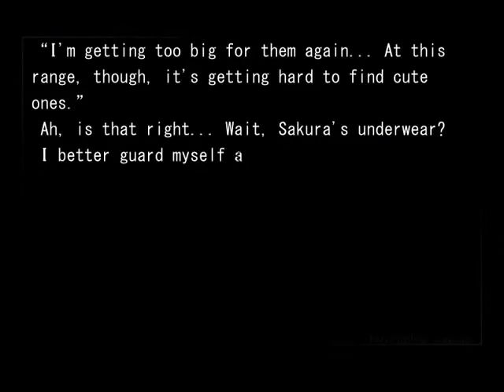Rider praises Sakura to Shirou and tries to make Saber and Rin jealous pt. 1 - Fate/Hollow Ataraxia